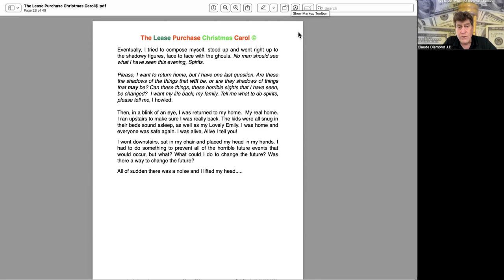Lease Purchase Novel Excerpt